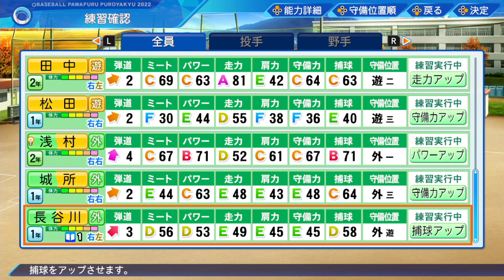#15 パワプロ2022栄冠ナインで春夏連覇するまで終われません！ 架空選手の躍動がチームを後押し！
アプリが流行っている中switchのパワプロの栄冠ナインやっています！
パワプロ2022栄冠ナインで春夏連覇するまで終われません！
各学年で苗字縛ります！
苗字の縛り案がございましたらコメント欄にお願いいたします！
各世代（3年生）の苗字と転生
2020年　トリオ芸人（ハナコ・ロバート）
転生　井上朋也
2021年　関東の県名
転生　吉野創士
2022年　浦和レッズの選手
転生　金田優太
2023年　福岡ソフトバンクホークスの選手
2024年　北海道日本ハムファイターズの選手
2025年　東北楽天ゴールデンイーグルスの選手
転生　太田光
2026年　福岡ソフトバンクホークスOBの選手
転生　長谷川勇也

サッカーと野球の二刀流配信者の西浦蹴野です！
サッカーと野球ゲームの実況をします。